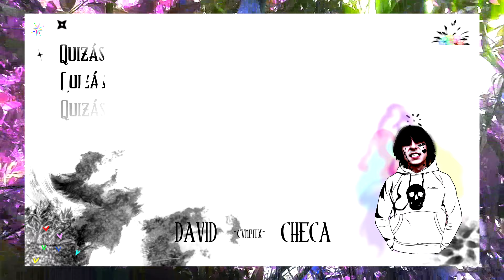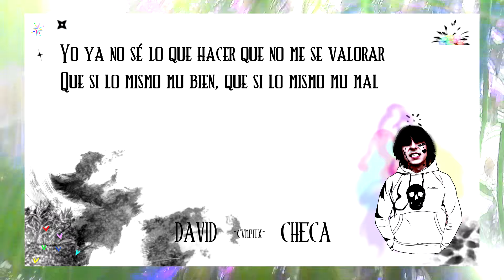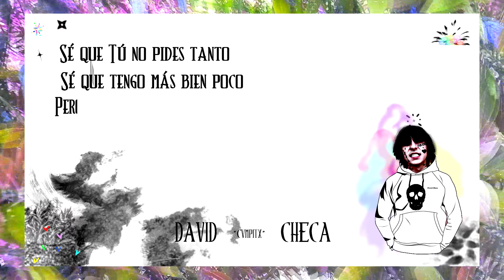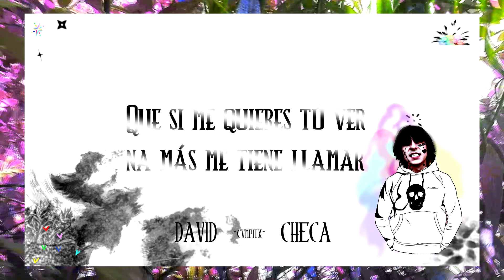David Checa - Inestabilidad Emocional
Hello! My name is David Checa and I want to show you how I live with my emotional instability. We all go through continuous changes in life, these changes must teach you how to move forward, you can not let them paralyze you. Make a ladder that will take you to the top with your mistakes. . I hope you like it and enjoy it as much as I did doing this.

Progress is a path, not a goal.